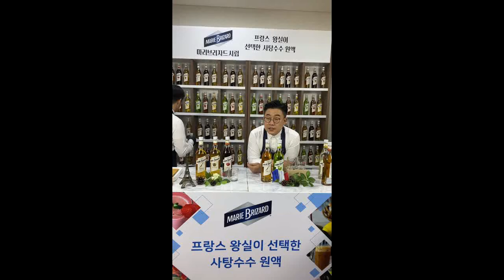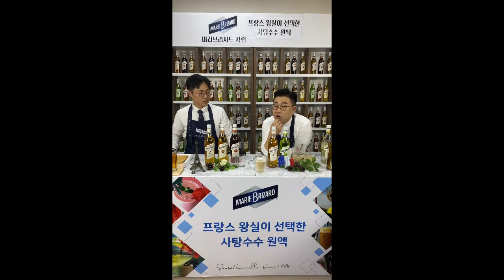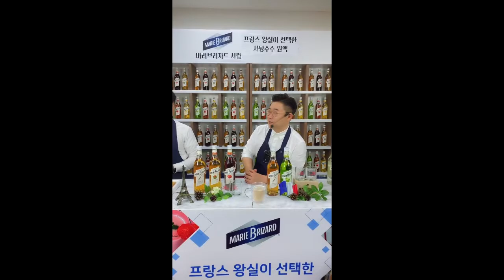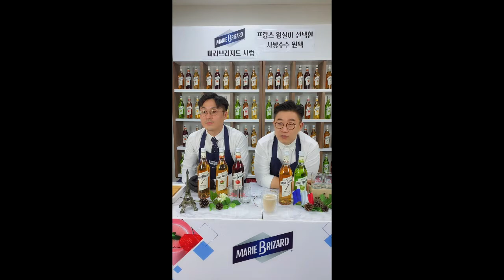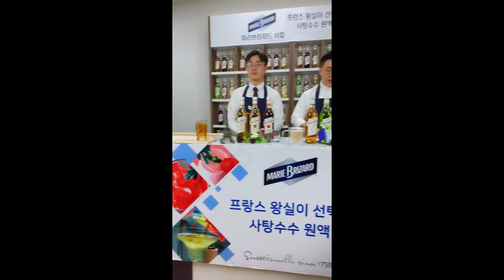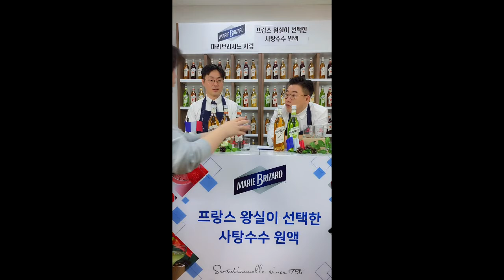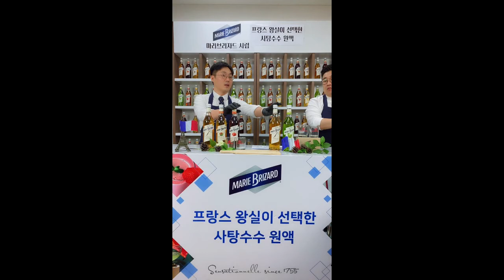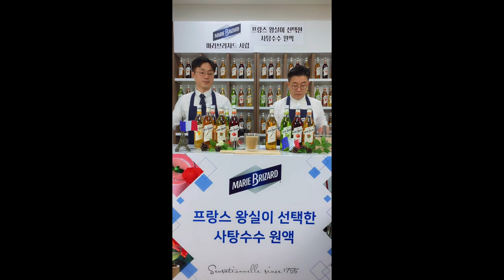사전리허설 모바일쇼핑 모바일홈쇼핑 쇼호스트이창훈 쇼핑호스트이창훈 모바일방송 모바일라방 [쇼호스트이창훈 쇼핑의기준 모바일 라방]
App. 사전리허설 모바일쇼핑 모바일홈쇼핑 쇼호스트이창훈 쇼핑호스트이창훈 모바일방송 모바일라방

2006~2009 GS홈쇼핑 [쇼호스트이창훈 홈쇼핑 방송일기]